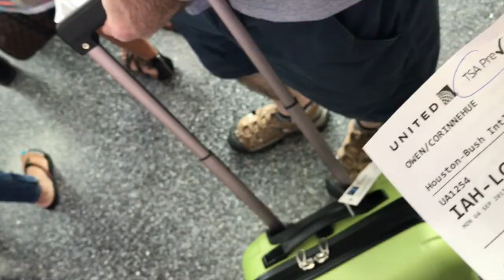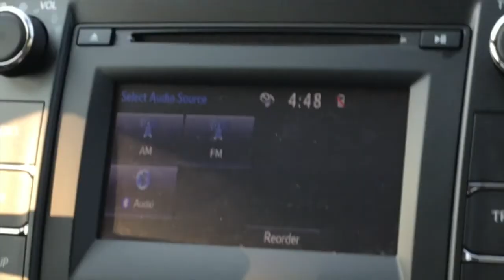GOODBYES & HELLOS // Rinne Owen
Hiya! I'm Corinne, but I'm going by Rinne here because that's just easier in a lot of ways(even though currently no one but myself calls me that…)!
SO MANY EMOTIONS IDK WHAT TO TYPE. I LOVE EVERYONE AHHH JDBABFJABBF IS MY CURRENT MOOD.
 I look forward to uploading vlogs of my life as I transition from living in a humid little suburb to attending an international boarding school near the BIG Apple!!
Hopefully you'll find this interesting and creative, but considering I'm just starting up, I'm a little unsure of all of this myself ahhh lol.

Oh and I don't know if I'm supposed to do this or how relevant it is, but...

For more of meeee:)
Personal Instagram: @corinmeowen
Photography Instagram: @chosphotos